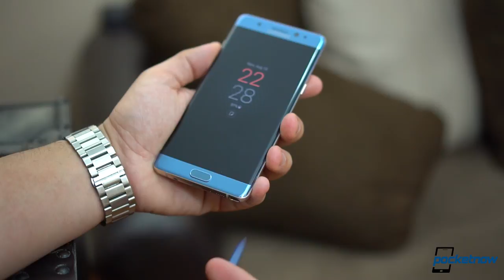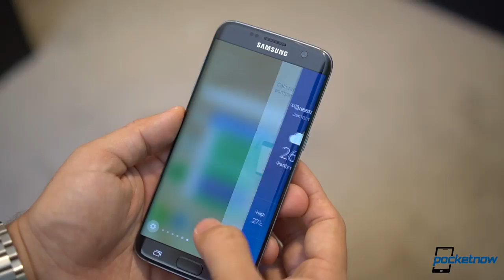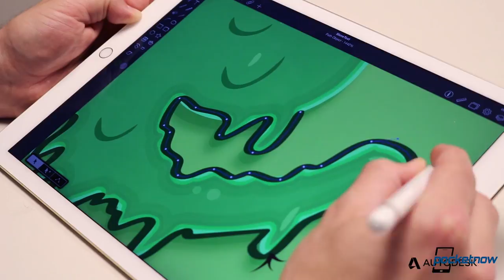Samsung Galaxy S8 Spec Options, Android anniversary & more - Pocketnow Daily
Stories:
- What gifts will we get from Google for Android’s eighth birthday? /2016/09/23/what-gifts-will-we-get-from-google-for-androids-eighth-birthday
- Apple’s smart home Amazon Echo rival reportedly enters prototype testing phase /2016/09/23/apple-smart-home-amazon-echo-rival-rumors
- ‘Isolated’ cases of malfunctioning new Galaxy Note 7 units now reported in Korea /2016/09/23/malfunctioning-new-galaxy-note-7-units-korea
- Galaxy S7 Android Nougat update will bring Grace UX /2016/09/22/galaxy-s7-android-nougat-update-will-bring-grace-ux
- Samsung Galaxy S8 tipped to use Exynos 8895 SoC with vastly improved Mali-G71 GPU /2016/09/23/samsung-galaxy-s8-exynos-8895-rumors

Watch today's Pocketnow Daily as we talk about the possible gifts that Google might be offering for the Android 8-year anniversary. Then we talk about Apple's possible move to compete in the smart home business. The Samsung Galaxy Note 7 follows as we learn that some isolated cases are providing battery problems. Then we discuss the Samsung Galaxy S7 as the Android Nougat update should bring the new Grace UX. We end today's show talking about the Samsung Galaxy S8 and the spec options users might get.